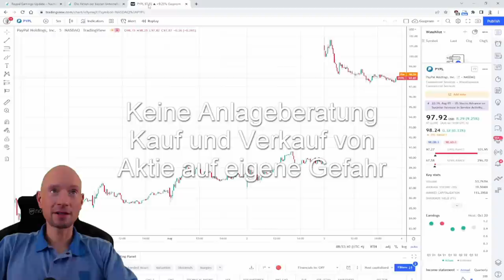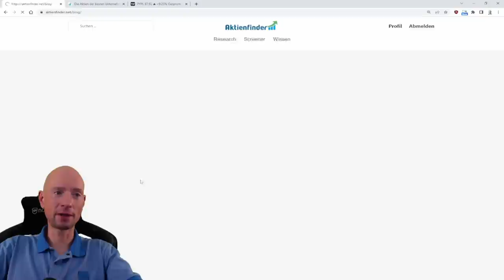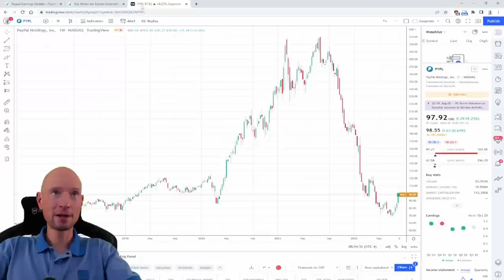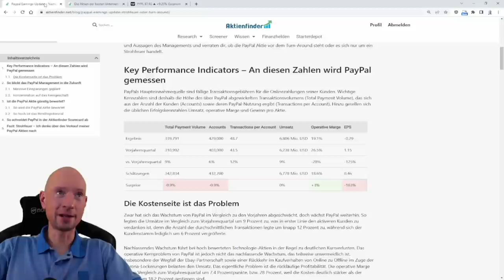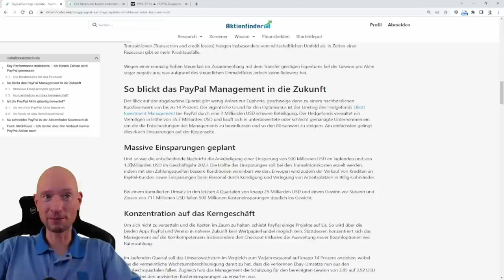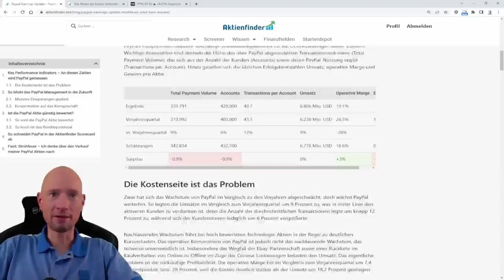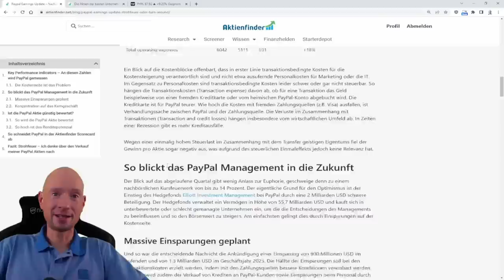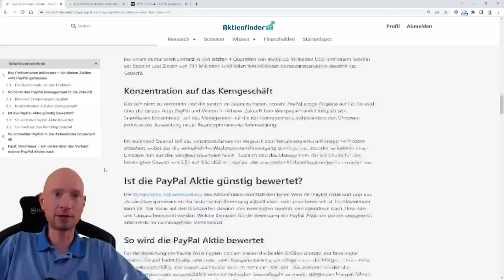PayPal Aktie +10 Prozent – Darum verkaufe ich jetzt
Insbesondere die angekündigten Kosteneinsparungen haben es in sich und bescherten der Aktie am nächsten Handelstag satte Kursgewinne. Als einer der wenigen sehe ich die aktuelle Entwicklung kritisch. So kritisch, dass ich meine 400 PayPal-Aktien über Optionen zum Verkauf freigegeben habe. Warum ich die neue Strategie so kritisch sehe, erkläre ich dir in diesem Video.